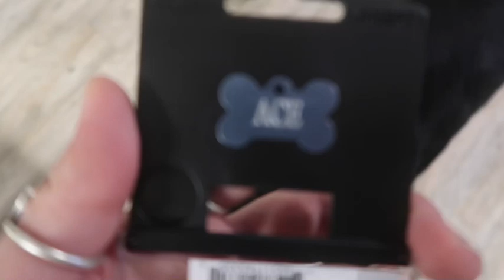WELCOME Our New FUR Baby !!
Hey guys!! It’s D&L back with another special video. 🥰💜
Hope you guys enjoyed meeting our new fur baby!! He is so special in so many ways. Also we want to apologize for not being as consistent as we want!!

Here is his link to SoundCloud